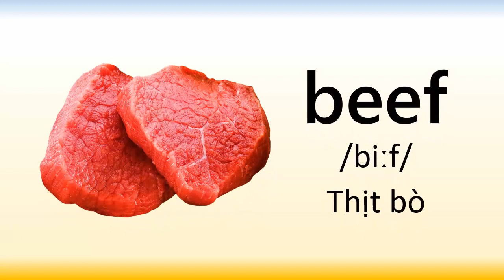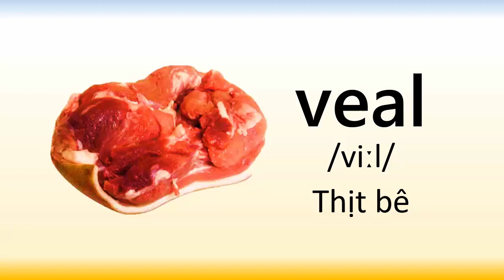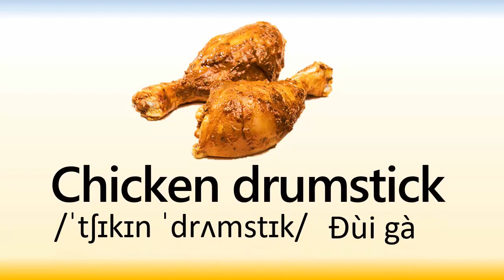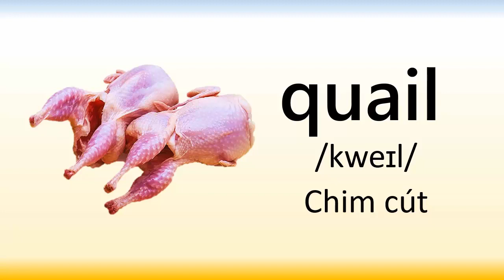Các Loại Đồ Ăn Bằng Tiếng Anh | Food Vocabulary In English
Video dành cho các bạn đang học Tiếng Anh, đặc biệt học từ vựng tiếng anh, các loại đồ ăn bằng tiếng anh.